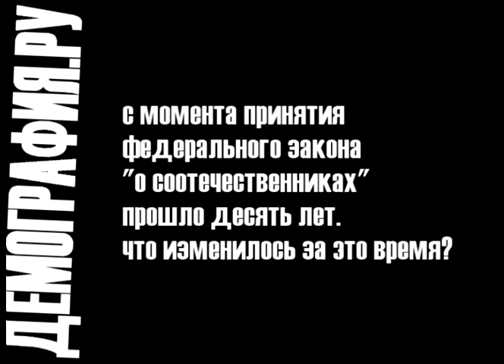Карта русского. Часть 2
На вопросы о проблемах привлечения в Россию соотечественников, проживающих за рубежом, отвечает Игорь Белобородов — кандидат социологических наук, член экспертного совета Комитета Совета Федерации по делам СНГ, директор Института демографических исследований, главный редактор портала Демография.ру